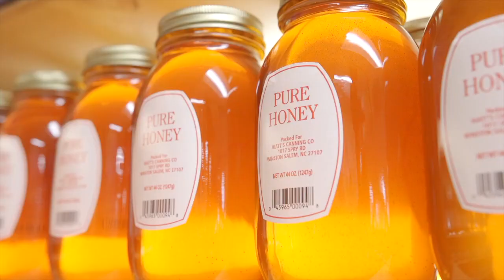Welcome to John Brown’s Country Store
In the shadow of Sauratown Mountain sits a place that's become a fixture in this community.  Everyone here knows it simply as John Brown's.
"We've got your honey, candies, tomatoes, pumpkins and everything, “said owner Brian Brown. “We’ve got everything you'd expect to find in a country store."
Brian’s dad, John Brown, started out running a produce stand and eventually ran other businesses in the area.
“We opened this location [on Highway 66] in 1997,” said Brian.  “Dad passed away in ‘98 and I've been running it ever since.”
This time of year they spend hours cooking a family recipe of chicken stew.
“We do that every day from October to March," said Brian and they can hardly keep up with demand.  “The last couple of years from October to March we'll average 8,000 to 9,000 gallons of stew.”
A testament to how good it is, people from outside the county and Hanging Rock State Park visitors from Raleigh and Charlotte are frequent customers.
“I never thought it would do what it's done.”